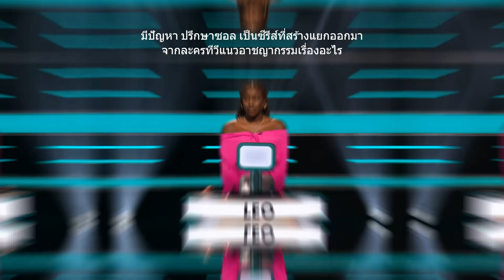Cheat | Netflix (2023) โกง | Official Trailer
รายการทีวีเรียลลิตี้
เกมโชว์ตอบคำถามฉลาดแกมโกงที่ส่งเสริมให้ผู้เข้าแข่งขันใช้เล่ห์เหลี่ยมหลอกล่อชิงเงินรางวัลก้อนโต กฎเพียงข้อเดียวคือ อย่าให้โดนจับได้!
นักแสดงนำ:แดนนี ไดเออร์,เอลลี เทย์เลอร์